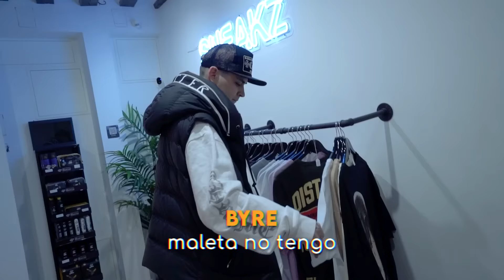LLEVO A LIT KILLAH DE COMPRAS POR ESPAÑA!! +1250€ en Jordan, Bad bunny...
En el video de hoy me voy de compras con LIT KILLAH por tiendas de Zapatillas y Ropa Streetwear en Madrid/España y se gasta mas de 1.250€ en ropa y zapatillas, espero que os guste el video!